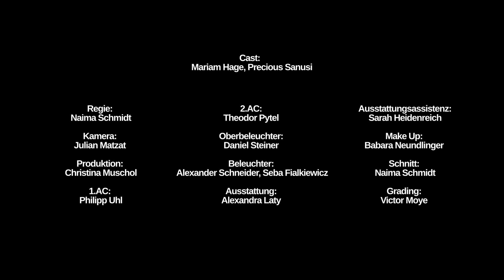Nur Einen Tanz - Kobrakasino (official)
"Nur Einen Tanz" von Kobrakasino

Cast: Mariam Hage, Precious Sanusi
Regie: Naima Schmidt
Kamera: Julian Matzat
Produktion: Christina Muschol
1.AC: Philipp Uhl
2.AC: Theodor Pytel
Oberbeleuchter: Daniel Steiner
Beleuchter: Alexander Schneider, Seba Fialkiewicz
Ausstattung: Alexandra Laty
Ausstattungsassistenz: Sarah Heidenreich
Make Up: Babara Neundlinger
Schnitt: Naima Schmidt
Grading: Victor Moye

Vielen Dank an: Cash For Culture, Dr. Ulrike Marsoner, Bäckerei Ströck,
4 Core, Stöger Kameras GmbH Wien, Digirental Wien, Karl Kaufmann, Michael Sammer, Theodor Pytel, Gemeinde Weikersdorf am Steinfelde, Studio Steroid, Ines Pleschek, Bruno Braumüller